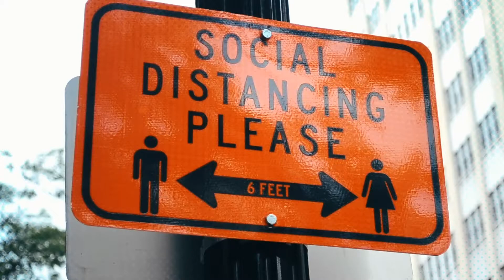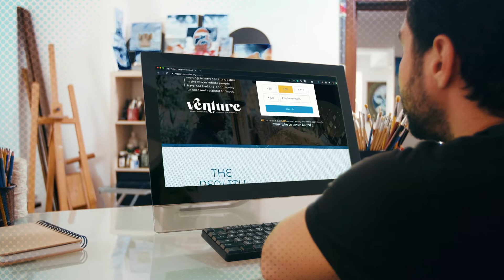Venture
Venture is a community of compassionate, faithful, and driven people -- like you.

This generous community is a collection of young business leaders, retirees, stay at home moms, grandmothers and grandfathers, small business owners, and college students from all over the world who financially give on a monthly basis and believe that every person should have the opportunity to hear and respond to Jesus.

To learn more about Venture and how you can get involved, please